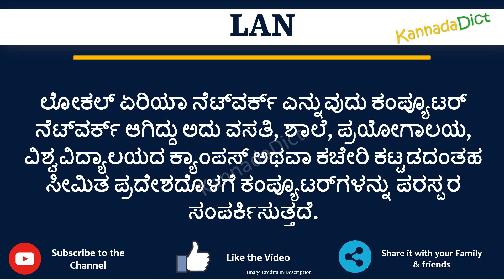LAN full form in Kannada | LAN ಪೂರ್ಣ ರೂಪ ಕನ್ನಡದಲ್ಲಿ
In this video you will learn the complete form of LAN in Kannada.
Learn the complete form of LAN in just one minute.